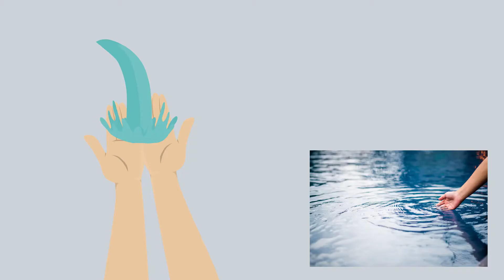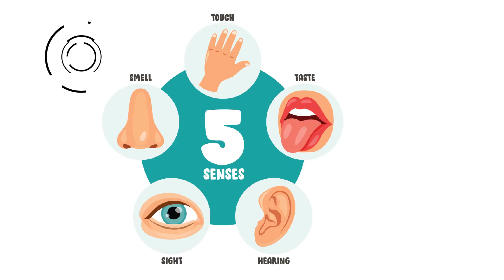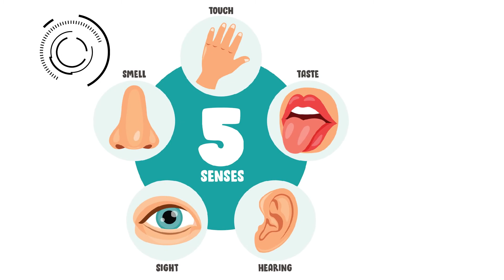Learn about Five senses 🖐👃👂 👁 👅 | Science for kids | ThinkJr Creations | Elearning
ThinkJr, Inc.

The most important web platform for 'every' parent and teacher.
Music, stories, books, classroom resources, Values Wheel, Values Quiz, Worksheets, Tip Board and more.
Nurturing Young Minds with Values!!
ParentHub.ai is a proprietary, differentiated (not Chatgpt) chatbot offering support for every parent—with extra help tailored for single parents.

PersonalityAnalysis.ai is a proprietary tool with specialist trained models that helps you understand your child’s personality—completely anonymous with no registration required.

Just snap a photo of your child’s essay and upload it to turn their writing style into a clear, insightful personality profile.

ThinkJr Music (ThinkJr songs and videos have garnered over 4.04M views and consistently ranks #1 in Google and Youtube in its category.

👨👩👧 Perfect for: morning routines, brain breaks, classrooms, homeschools, car rides, and bedtime wind-downs. If this helps your little one, save & share with another parent/teacher 💫

Listen, enjoy and save!